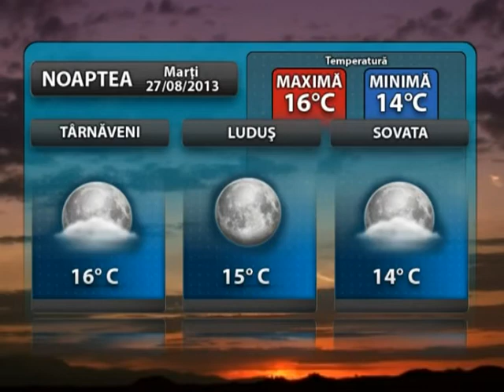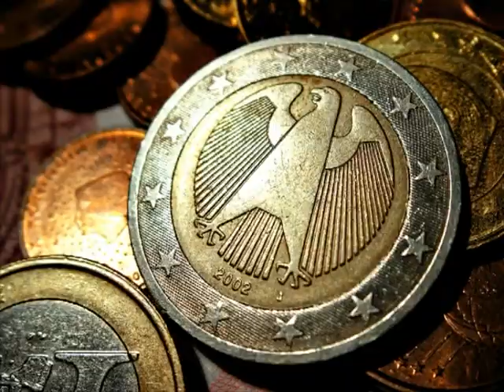Jurnalul Stii TV 27 08